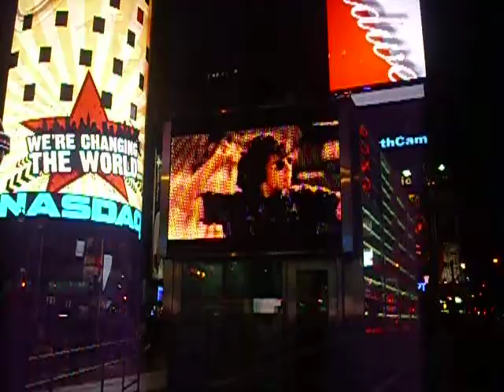I want YOU - Recruiting center en Times Square